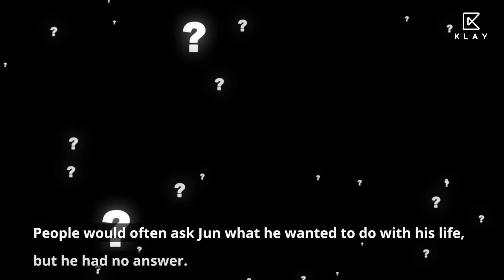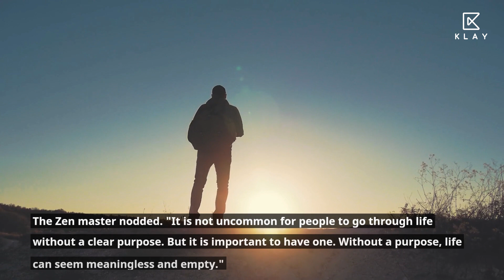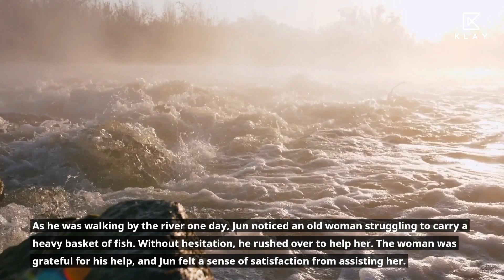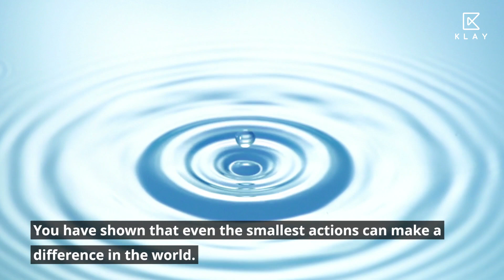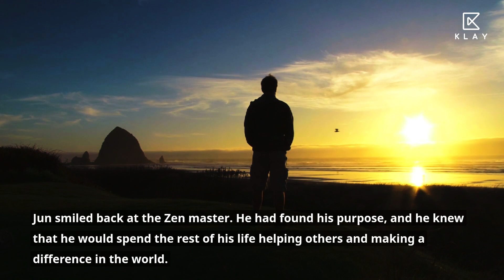Zen Stories - A Useless Life | Mystic Tales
Zen Stories - A Useless Life, a short moral story @mysticlifelessons

In the story "A Useless Life" Jun, a lazy man without a purpose, is approached by a Zen master who encourages him to find meaning in life. After reflecting on his actions, Jun begins to help others in his village and inadvertently inspires others to do the same. The village becomes more connected, and Jun goes from being seen as useless to being a beacon of hope and inspiration. When the Zen master returns, he recognizes Jun's newfound purpose and encourages him to continue being the change he wishes to see in the world. Jun knows he will spend the rest of his life helping others and making a difference.

Welcome to Mystic Tales, a channel dedicated to exploring the hidden spiritual aspects of everyday experiences through the lens of mystical stories, poetry and wisdom from around the world. Our videos explore the rich tapestry of myths, legends and fables that are often overlooked in our modern lives, but which hold profound lessons for our personal growth and spiritual development. Through our captivating storytelling, you will be transported to different worlds and times, encountering powerful archetypes and timeless truths that can guide and inspire us on our own spiritual journeys. Our videos offer a unique blend of entertainment and education, inviting you to explore new perspectives and awaken to the deeper meaning of life. If you are curious about the mysteries of existence and eager to explore the hidden dimensions of reality, then subscribe to Mystic Tales and join our community of seekers and explorers today.